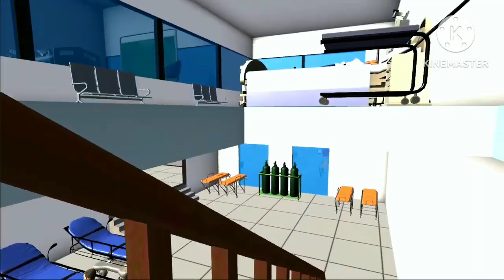Franklin Change House to Hospital in Indian Bike Driving 3D🤩 IndianTheft auto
Video full dakha kro

indian theft auto
indian theft auto simulator
indian thriller movies
indian theft auto cheat code
indian thali
indian theft auto game
indian thriller suspense movies
indian theft
indian thali recipes
indian theft auto new update
indian thali food
indian thriller web series
indian thar
indian theft auto
indian theft auto simulator new
update
indian theft auto game cheat coc
indian theft auto simulator all
cheat codes
indian theft auto tv on
gameplay
indian theft auto police station
indian theft auto horror house
indian theft auto simulator tv on